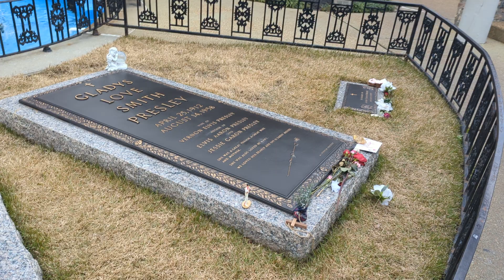Elvis's and family graves at Graceland....